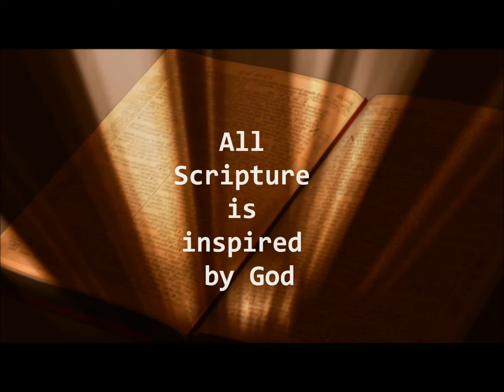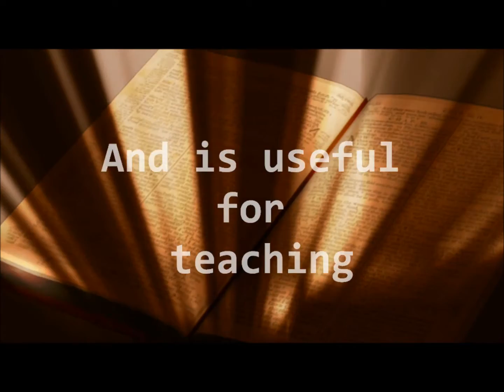All Scripture Is Inspired by God: 2 Timothy Chapter 3 Verse 16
All Scripture is Inspired By God - 2 Timothy 3 Verse 16
2nd song for The Big Bible Verse Challenge - Learn 52 Bible Verse Songs in the year - sign up to the challenge and subscribe to John Hardwick's Youtube Channel - you will then automatically be sent the new song!
Please remember if using the song in church to include it on your CCLI (Christian Copy right Licence)